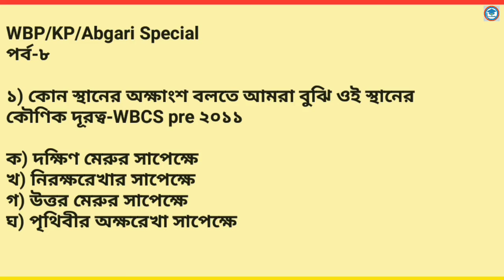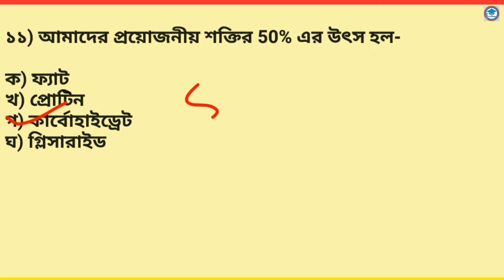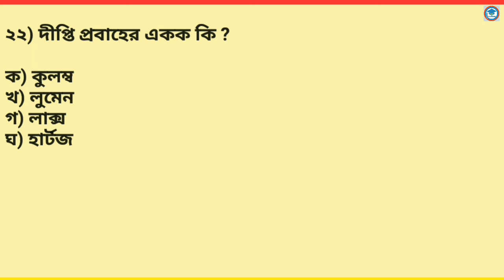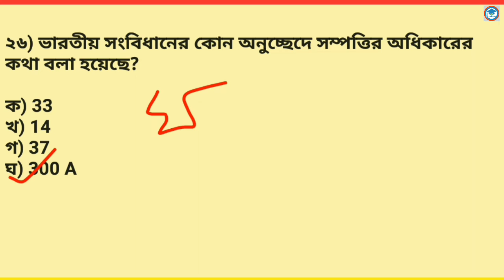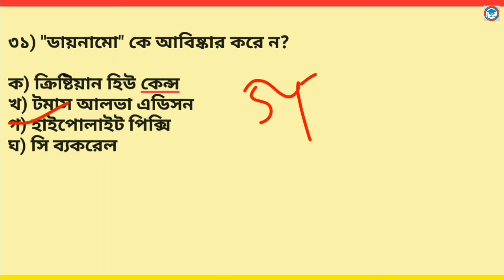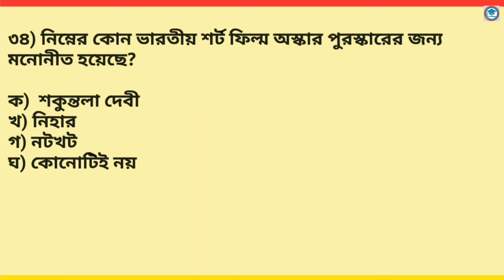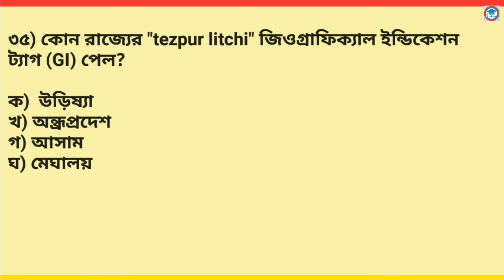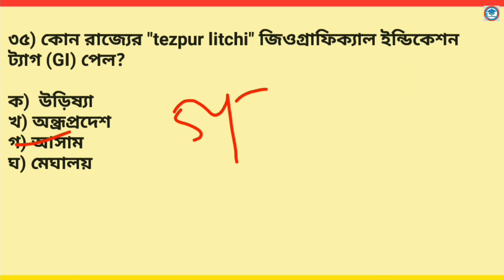WBP/KP/ আবগারি SPECIAL | GK Mock Test | Series -8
এই ক্লাসে WBP, KP, আবগারি পুলিশের প্রস্তুতির জন্য সিলেবাস ভিত্তিক MCQ আলোচনা করা হবে।